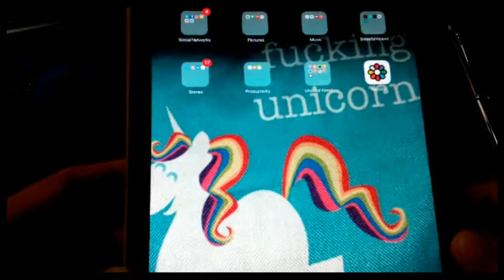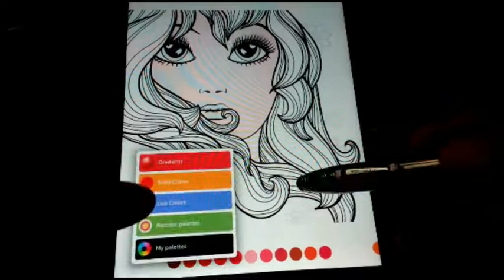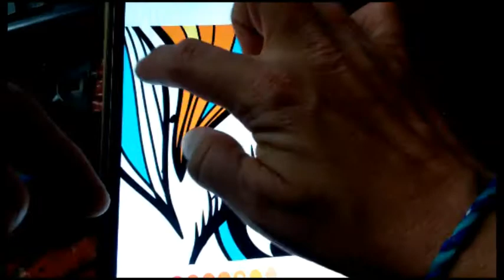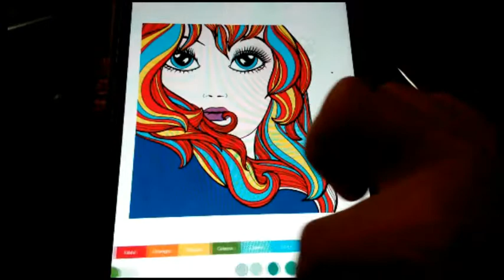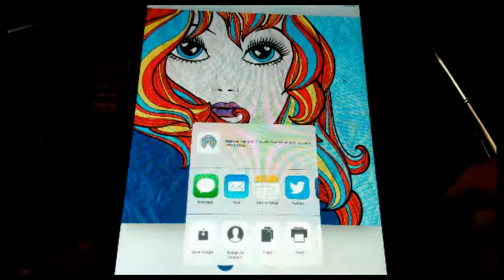Coloring On IPad *The Women*